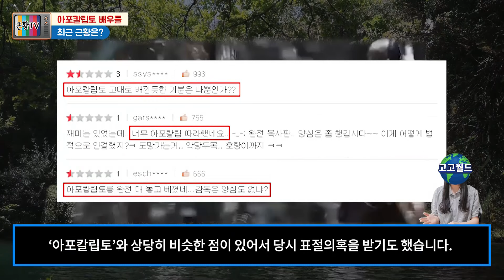아포칼립토 주인공들 현재모습은?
아포칼립토 주인공은 최근근황